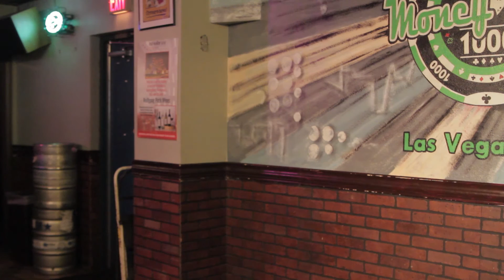Las Vegas Open Mic Night Thursday 2013-08-08